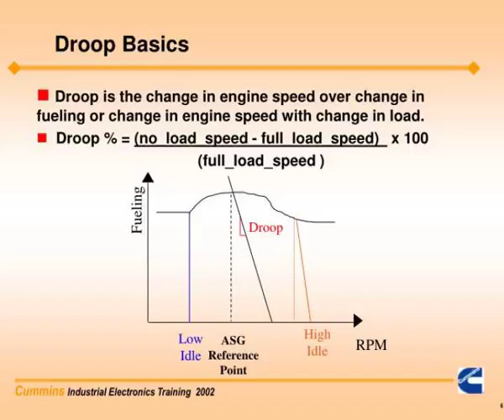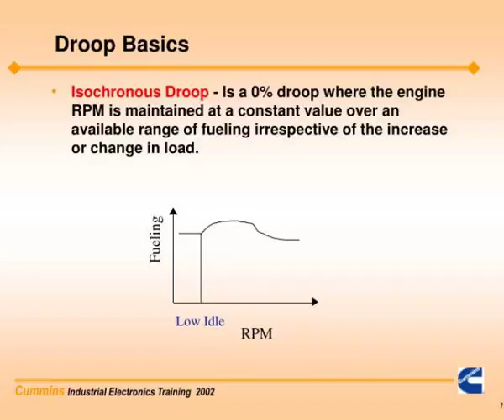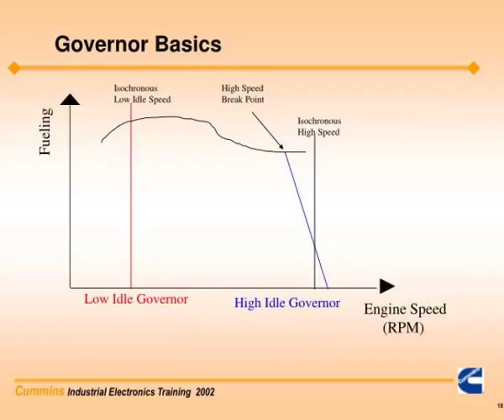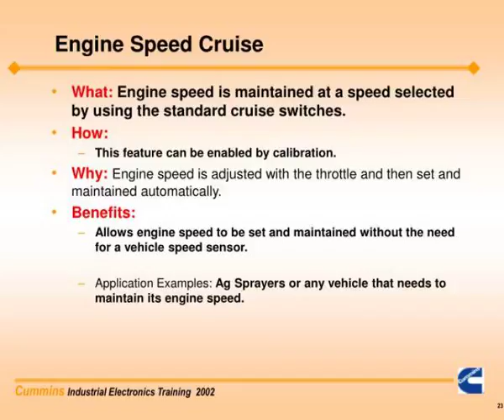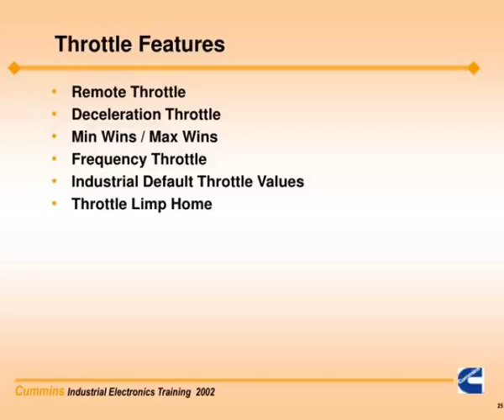industrial electronic features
Industrial Electronic Features.  Updated: November 2002.  Industrial Features.  The industrial features are classified as follows:  Governor Features  Throttle Features  Equipment Integration Features  System Diagnostics &amp;amp;amp; Service  Engine &amp;amp;amp; Accessory Protection  Operational...